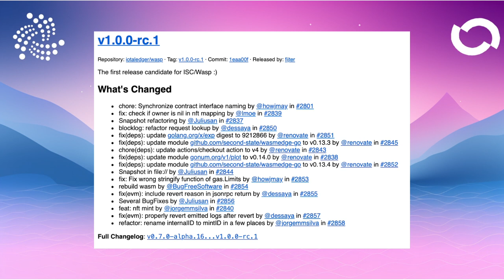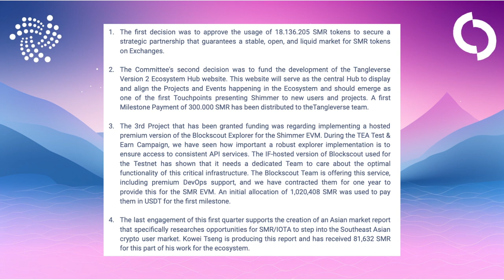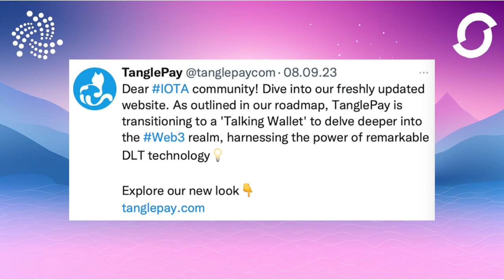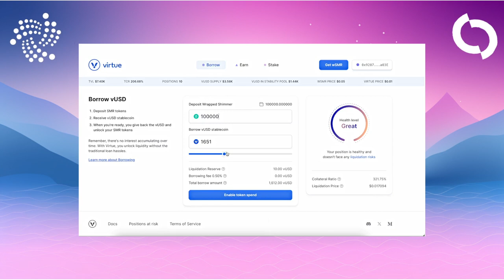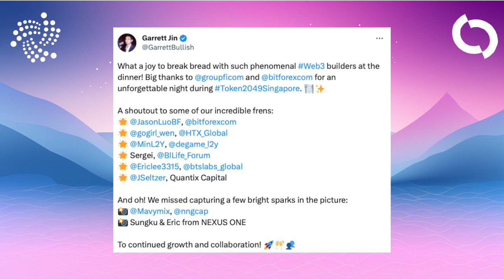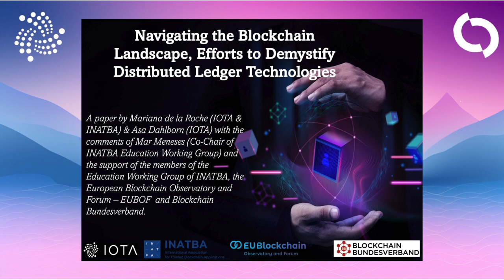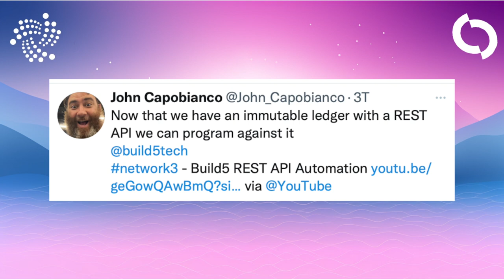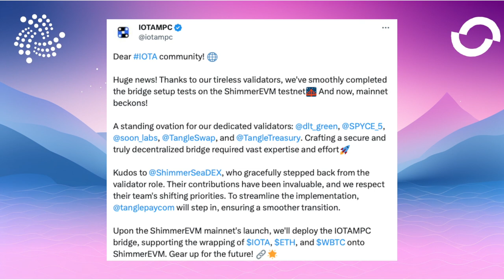Tecnología de próxima generación/ Shimmer, Build 5 y IA para la configuración de redes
En esta edición de "Probably Nothing," echamos un vistazo a los últimos avances en el mundo de la tecnología de próxima generación. Descubre todo sobre shimmer , Build 5 y la aplicación de la inteligencia artificial en la configuración de redes. También cubrimos importantes actualizaciones en los ecosistemas de iota y Shimmer, junto con emocionantes asociaciones y hitos. ¡Mantente al tanto para estar informado!
IOTA, Shimmer, Assembly, Firefly y Selv y los logotipos correspondientes son marcas registradas de la Fundación IOTA
Esto no es una recomendación de compra ni un consejo de inversión. ¡El valor añadido para ti siempre va por delante de la comisión! No incurrirás en ningún coste adicional. Sólo enlazo a productos que yo mismo utilizo o que recomendaría a mis amigos y familiares.